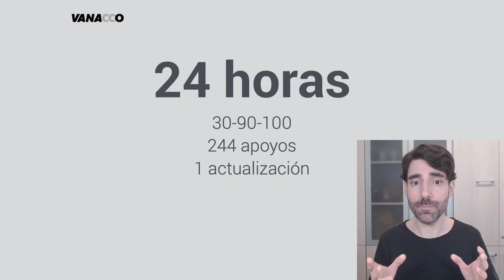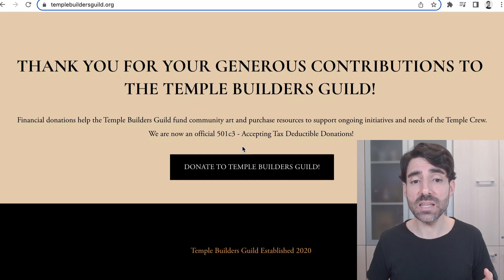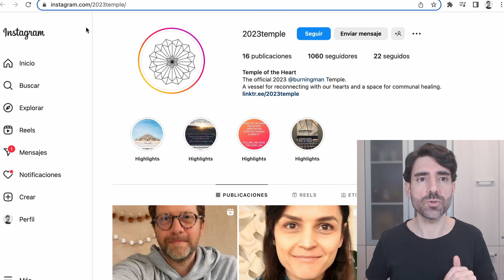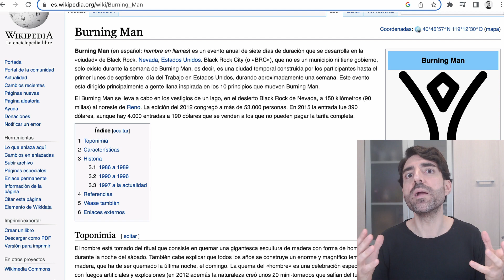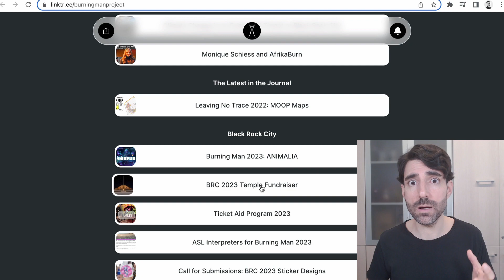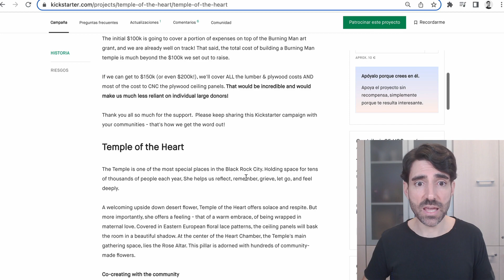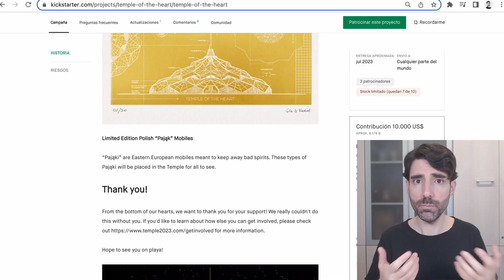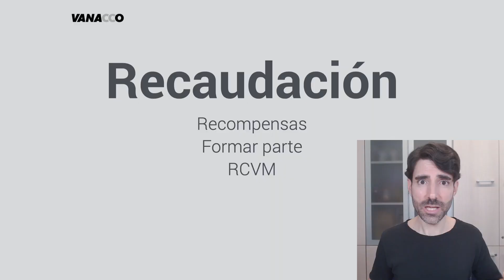¿CROWDFUNDING de TEMPLOS? 🤯 ¡Qué LOCURA! 🤪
¡Analizamos las 3 claves que explican este EXTRAÑO éxito en Kickstarter! 😵‍💫 Y vemos cómo aplicar lo aprendido a vuestros proyectos. ⚡️

Si queréis acceder a todos los enlaces del vídeo no os perdáis el artículo en el blog